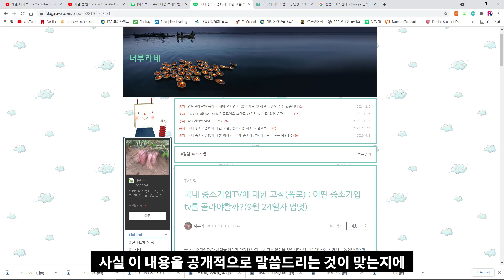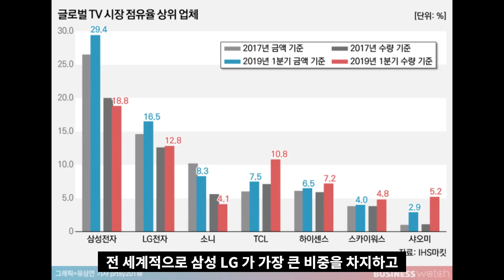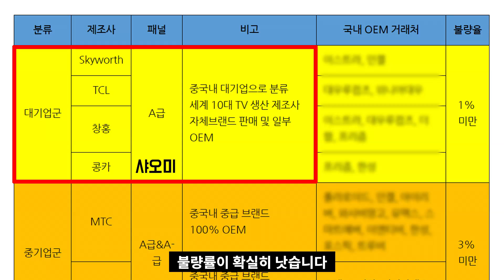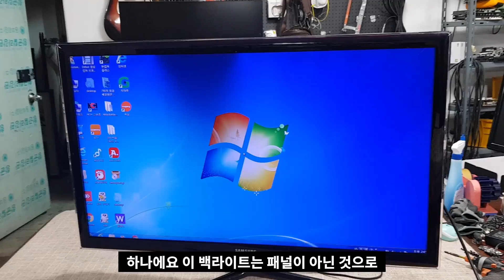이 많은 중소기업TV는 어디에서 왔을까?(feat. 좋은TV고르는 방법3가지)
우리나라에서 판매되고 있는 TV는 삼성, 엘지를 제외하고 중소기업 브랜드 모두가 100% 중국산이라는 사실입니다

중소 기업 TV 제품을 고르는 방법을 3가지

첫째. 가장 쉬운 방법은 중국 대기업에서 생산된 제품을 들여와서 파는 TV를 선택하시면 가장 확실합니다

둘째. 이제 좋은 물건을 들여온 업체가 판매를 한후에 AS 문제를 잘 처리해주는지를 체크해봐야 합니다.

셋째. 무상 AS의 기간이 상당히 중요한데요. 그중에서 패널부분, 즉 백라이트도 2년을 무상해주는지를 체크해봐야 합니다.

혹시 이 영상에 오류가 있는 부분이 있다면 댓글로 남겨주시구요.
심한 욕설과 댓글은 삼가부탁드립니다.

계속 좋은 영상을 만들수 있도록 구독자님들께서 도와주셔요

감사합니다.

피엘테크우리나라에서 판매되고 있는 TV는 삼성, 엘지를 제외하고 중소기업 브랜드 모두가 100% 중국산이라는 사실입니다

감사합니다.

피엘테크